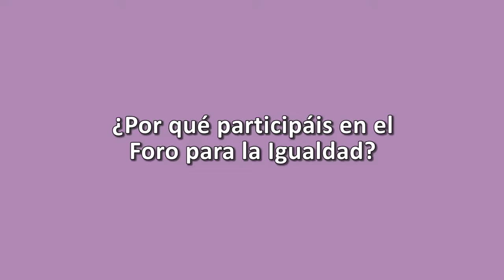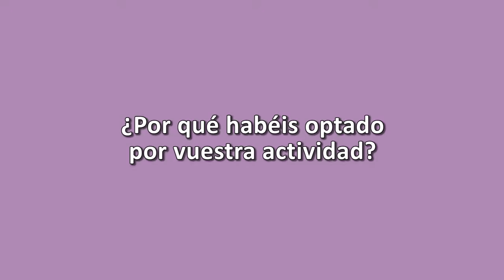Sindicato de Enfermería de Euskadi, entidad participante del Foro para la Igualdad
El Sindicato de Enfermería de Euskadi (SATSE) es una de las entidades participantes del Foro para la Igualdad de 2016. Encarna de la Maza González es su Secretaria de Organización.

¡Te esperamos!